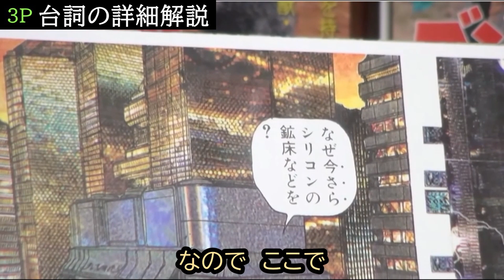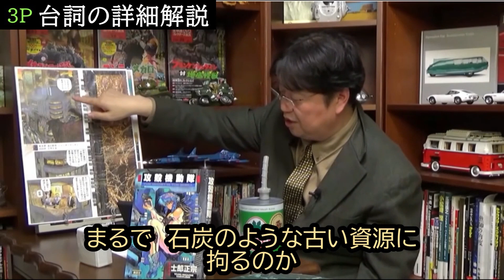【攻殻機動隊 ３P台詞解説】⑧5-３ ⑧台詞詳細解説 役人のお話は解説が無いと全く分かりませんでした。 岡田先生は流石です。分かりやすいい。 トシ爺ファン【岡田斗司夫切り抜き】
OTAKING こと岡田斗司夫でなければ分からない
攻殻機動隊「THE  GHOST IN THE SHELL 」原作士郎正宗を、理解するための考察講座　②【攻殻機動隊　１P解説】の続きです。
長いので５回に分けてシリーズ化します。

本の３Ｐで、プロローグの２ページ目です。詳細解説します。
いよいよ、お話の中身です。台詞の詳細解説をします。

★私の【攻殻機動隊】シリーズ　原作＊士郎正宗＊
②【攻殻機動隊　１P解説】②マンガプロローグ１ページを詳細解説
③【攻殻機動隊　SUPER SPARTAM 前編】③難解とされている原作マンガを設定
④【攻殻機動隊　SUPER SPARTAM 後編】④難解とされている原作マンガ詳細解説、後編。
⑤【人工知能の幽霊は誕生する？】攻殻機動隊「GOHST  IN THE  SHELL 」の世界が来るの?　攻殻機動隊番外編⑤
⑥【攻殻機動隊　２P解説】5-1 ⑥ニューロチップとは　攻殻機動隊の3つ
➆【攻殻機動隊　３P解説】5-２ ➆デジタル料亭とは　私が付けた名称で

★私の【攻殻機動隊】【THE  GHOST IN THE SHELL 】シリーズ
【攻殻機動隊】②【THE  GHOST IN THE SHELL 】②原作マンガで理解出来ます。この機会

THE GHOST IN THE SHELL